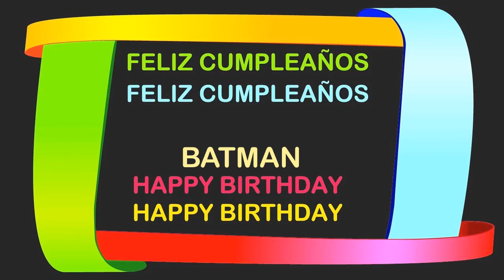Batman Birthday Postcards & Postales